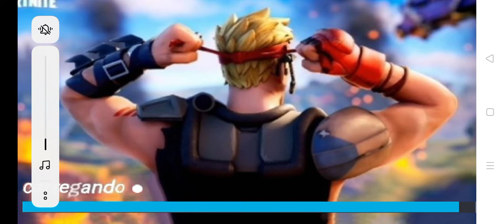skin de Varo 235